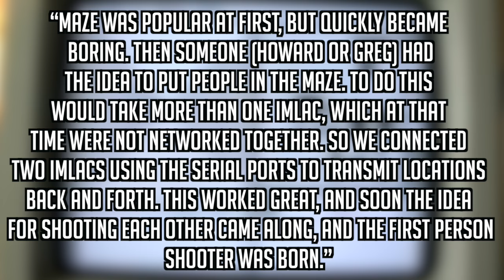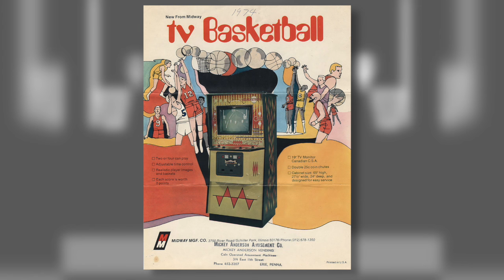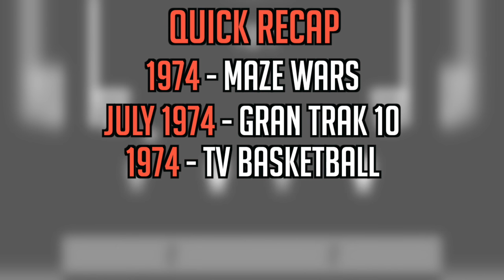The History of Video Games: 1974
Looking back on it, Maze Wars isn’t the prettiest game around. The gameplay is rather sluggish, and it’s kind of slow. But that doesn’t matter because in 1974, Maze Wars was ahead of its time. It was the first first-person-shooter. If not for Maze Wars, there’d be no Call of Duty, no Halo, no Battlefield. In this video, i’ll be going over the events that transpired in 1974 in the history of video games. This is… The History of Video Games: 1974.

The History of Video Games: 1974 (in text form)

1974 is a big year for video games. Come to think of it, I could say that for every year from 1974 until this year. Oh well. Last year’s big game was Pong. This year, it’s all about Maze War, the first first-person-shooter.

If we’re being true to history, Maze War was really first created in 1973 by Steve Colley for the Imlac PDS-1 computer at a NASA research center in California. Colley would go on to found nCUBE in 1983. Originally, Maze War wasn’t a first person shooter at all, rather it was just a maze game where the player navigated the mazes in a first person perspective. Colley would account the creation of Maze War some 30 years later in a 30 years retrospective on Maze War:

“Maze was popular at first, but quickly became boring. Then someone (Howard or Greg) had the idea to put people in the maze. To do this would take more than one Imlac, which at that time were not networked together. So we connected two Imlacs using the serial ports to transmit locations back and forth. This worked great, and soon the idea for shooting each other came along, and the first person shooter was born.”

The multiplayer mechanic of Maze War, as Colley briefly mentioned in the previous quote, didn’t come about out of want, but rather out of need, as a single computer wasn’t powerful enough to have multiple people in the maze. At least, that’s true for the early version of Maze War.

In 1974, Greg Thompson, a friend of Colley who helped develop Maze War, took the game with him to college. He worked with fellow student Dave Lebling to modify the game into the multiplayer game they envisioned. In JCR Licklider’s Massachusetts Institute of Technology’s Project MAC Dynamic Modeling Laboratory, they got the game’s multiplayer mechanic working over ARPANET. ARPANET could be it’s own video, but all you need to know is that it’s the predecessor to the internet we know today.

Soon, the game would expand to allow 8 players through the use of a client/server system using 56 kbit/s serial connections at MIT. People from other colleges could connect to ARPANET and then to MIT to play the game against people across the country. Today we take that sort of thing for granted, but at the time it was revolutionary. Over the next few years, Maze War would go on to get a level-editor, a computer dedicated solely to playing Maze War, a version that could use vector graphics, levels with different levels or floors, and bots that the player could play against. Maze War laid the foundation for every first person shooter to follow it.

1974 also saw another first, again, from Atari. On July 24, Atari released Gran Trak 10, the first car racing video arcade game. The player raced against the clock, rather than other cars. The game had a steering wheel, a gear shifter, accelerator and breaks. Atari competitors also released spin-offs of Gran Trak 10, as was common back in those days.

Midway Games also threw their hat in the ring with another first in 1974, with the first japanese game licensed for North American releases. They licensed Taito’s Basketball, and released it in North America under the name TV Basketball.